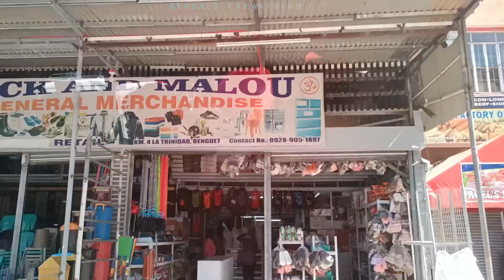STOBOSA Colorful Houses and Bell 🔔 Church: Baguio City Getaway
Visit the colorful houses of STOBOSA and Bell Church.